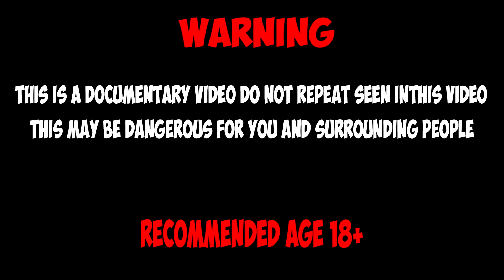WHAT WILL BE IF THE BIG SCORPION SEES THE CRAWFISH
Today I will show you how the scorpion will react to a crawfish - whether they will be friendly? I will remind that the scorpion and a crawfish - are similar the fact that they have claws and the similar structure of a body